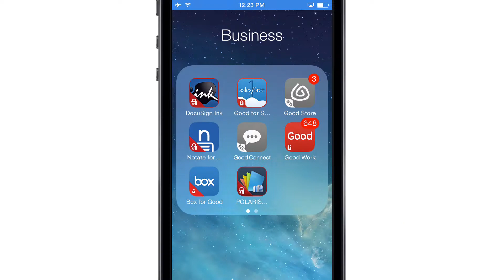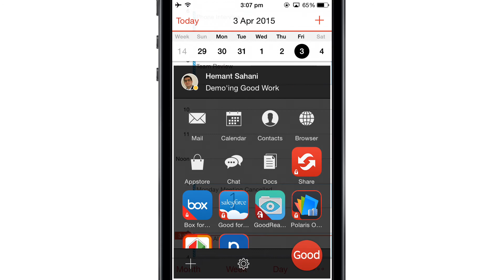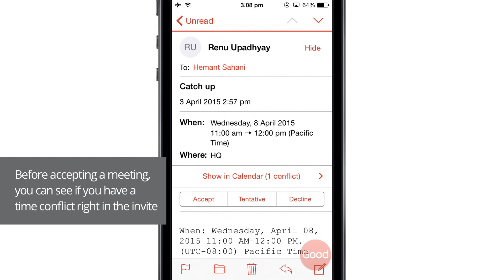Stay on top of your meetings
With Good Work you can collaborate on the go with intuitive calendaring capabilities.